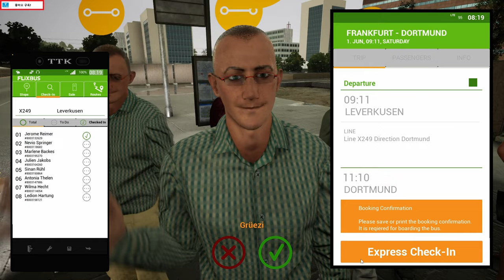🔴FernBusSimulator POV, #0312 펀버스시뮬레이터 고속버스 운행일지 EP.143[TVDo]